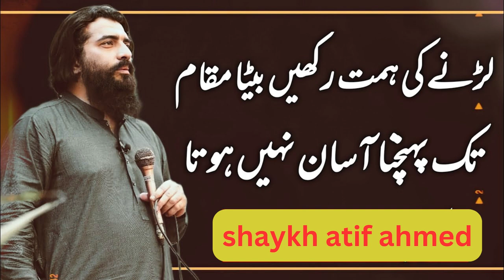Larny Ki Himat Rakhein Beta ||shaykh atif ahmed motivaitional video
aslamo alaikum this video is a very motivational sission  by shaykh atif ahmed
TOPIC.Larny Ki Himat Rakhein Beta ||shaykh atif ahmed motivaitional video